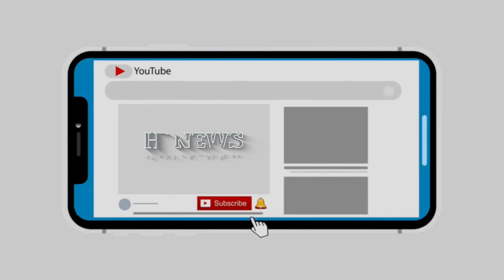Orthopedic Spine Surgeon about lower back pain and major concerns | Dr. Rajesh Kumar Chaudhary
Consultant Orthopedic & Spine Surgeon Dr. Rajesh Kumar Chaudhary talks about the spine and lower back pain.  If you are one of those who experience lower back pain every so often, you must have wondered if it's serious or a sign of something wrong in the body.

Dr. Chaudhary explains the back pain reasons and the cases in which it might be serious.

Download the Hamro Doctor app for easy access: